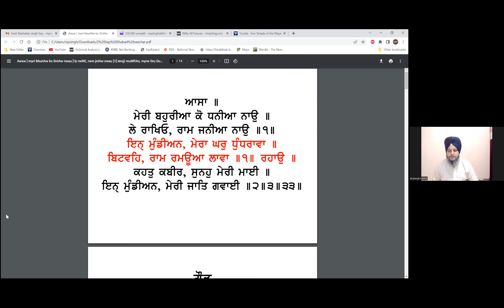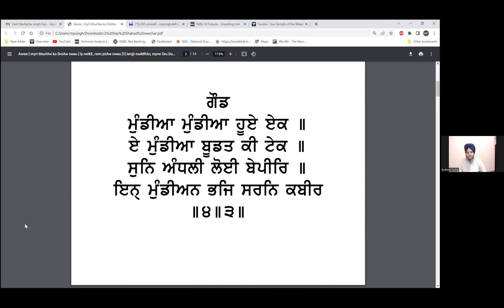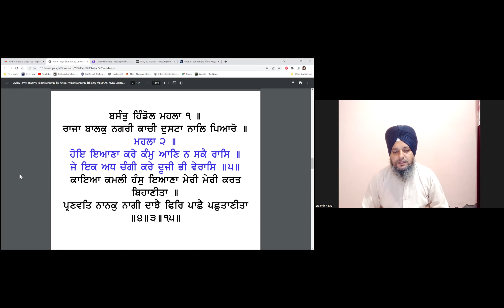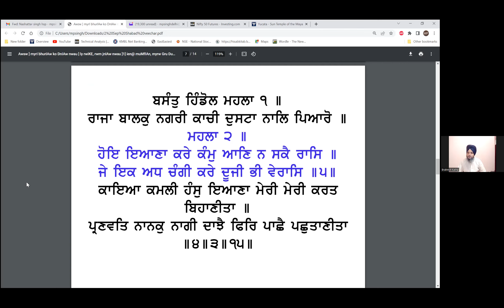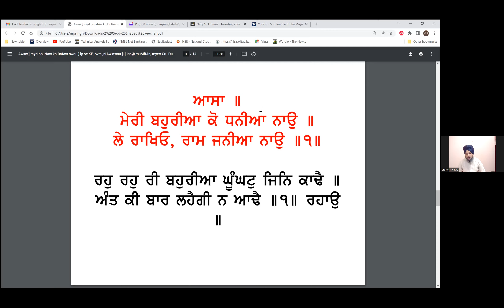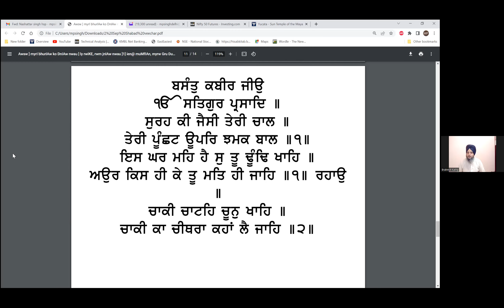946 -Maeree Bahureeaa ko Dhhaneeaa Naao - Shabad Vichaar :- Nashter Singh, Hoshiarpur